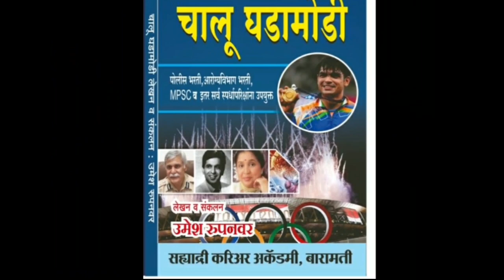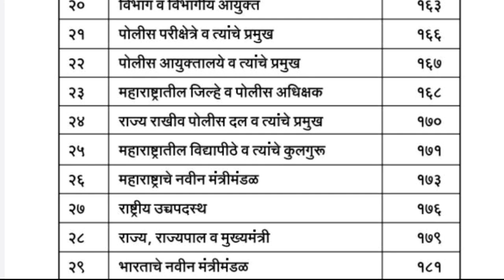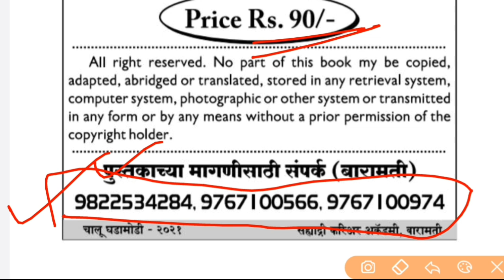चालू घडामोडी 2021 | Police bharti current affairs book | Megabharti GK book 2021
ऑनलाईन पुस्तक खरेदी करण्यासाठी खाली लिंकचा वापर करा 👇👇👇👇👇